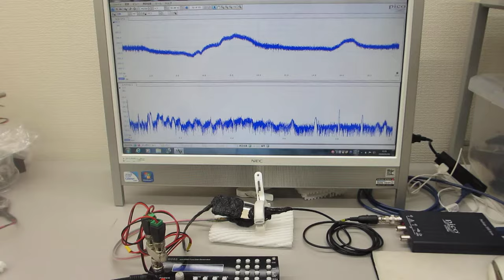２種類の超音波プローブを発振することで発生する相互作用のコントロール技術